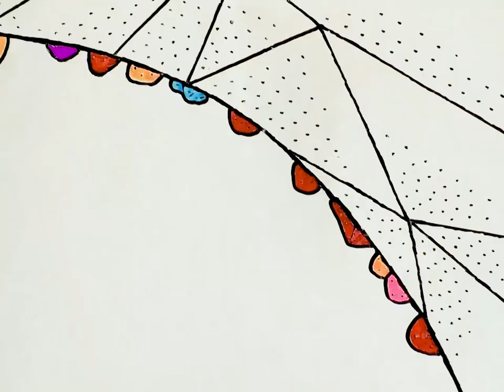One Minute, One Sport スポーツクライミング編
東京2020大会で行われる55競技を紹介する「One Minute, One Sport」。
壁を登る選手の圧倒的な速さ、技術、持久力に注目。
今回はスポーツクライミング編です！
※この動画は2020年3月24日以前の情報を基に制作しています